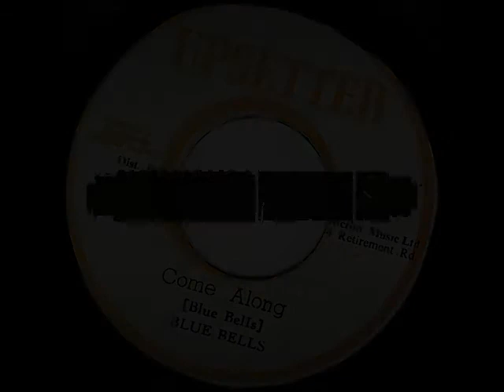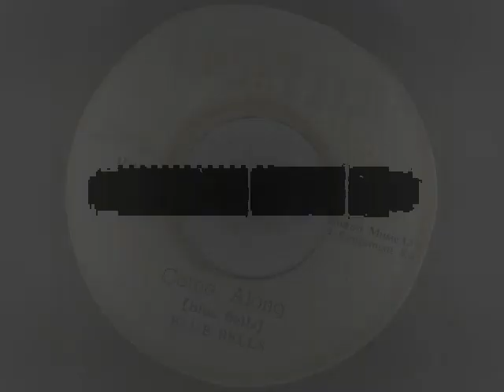Blue Bells - Come Along ++ Dub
Blue Bells - Come Along ++ Dub (1976)
7-inch
label Upsetter